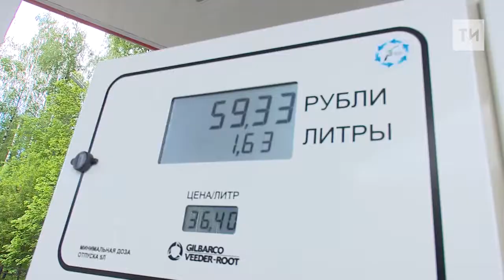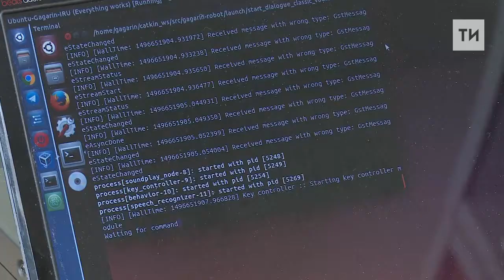Спецпроект ТИ #2 / Первое в России интервью с роботом / Гагарин лишит продавцов работы / Иннополис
А вы когда нибудь разговаривали с роботом? Смотрите в новом выпуске спецпроекта ТИ - Первое в истории Татарстана интервью с роботом Гагариным!

Такого Вы точно еще не видели.